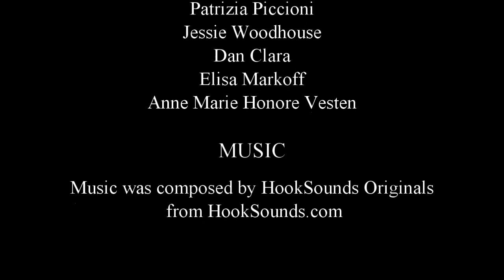Speed Sketch: St John Cassian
Praying with ideas for an icon of St John Cassian.
Full drawing tutorials (with subtitles for the deaf) are available on Udemy